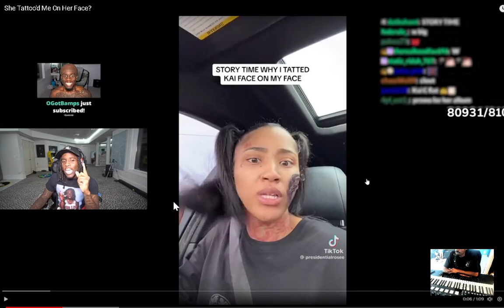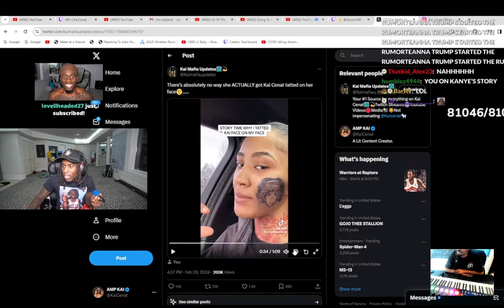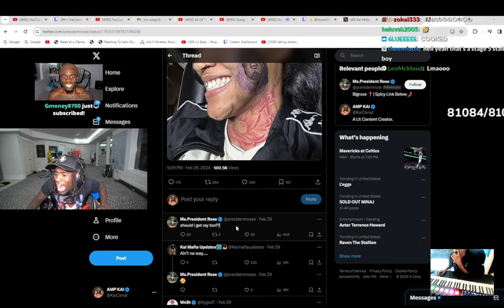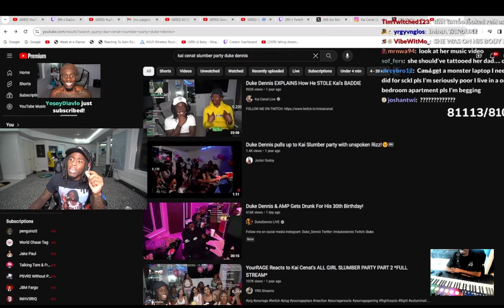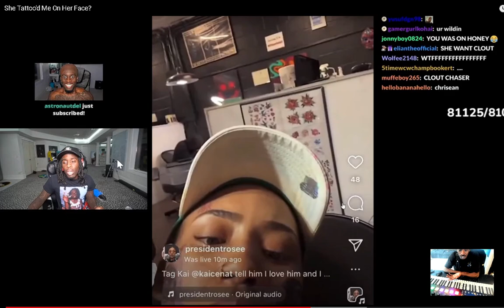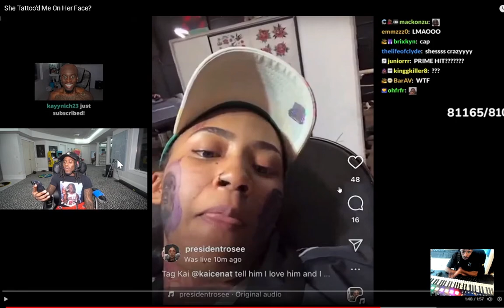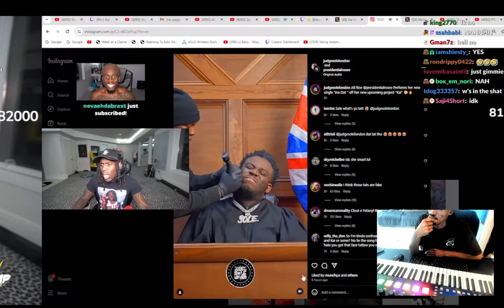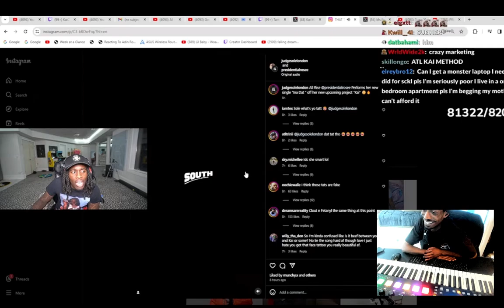Kai Cenat Live She Tattoo'd Me On Her Face reaction EianTheProducer Tv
reacting to Kai Cenat Live She Tattoo'd Me On Her Face
reaction